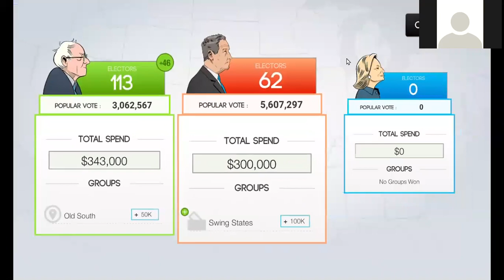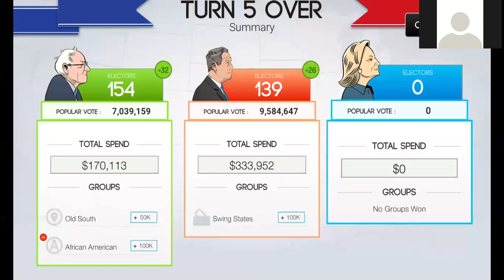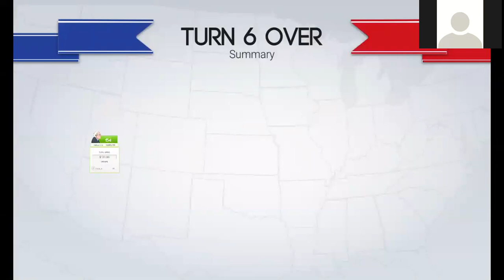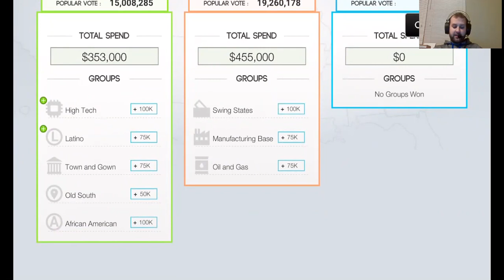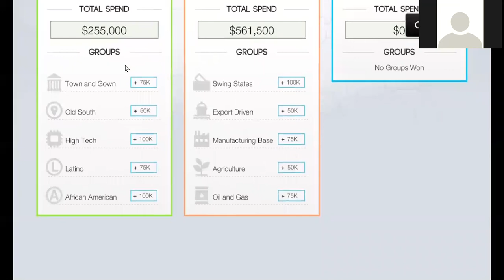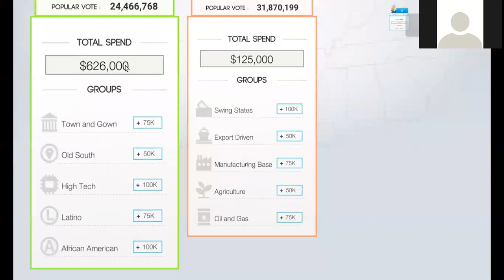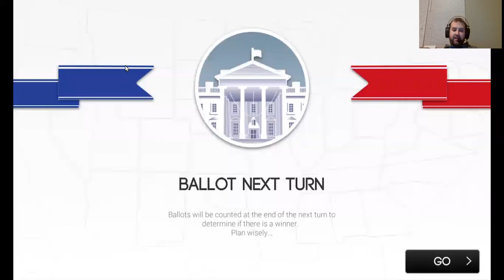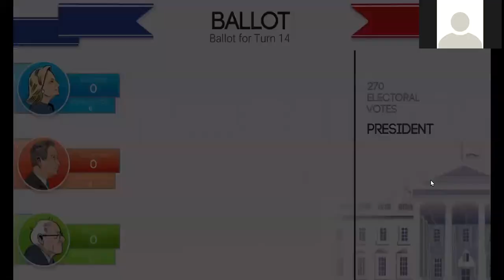Colton Conroy VS Javier Rodriguez III | TwoSeventy | ATP and Roundtable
Javier, Colton, Brendan, Tyler, Marcus, and Daniel all join the stream 1/15/21